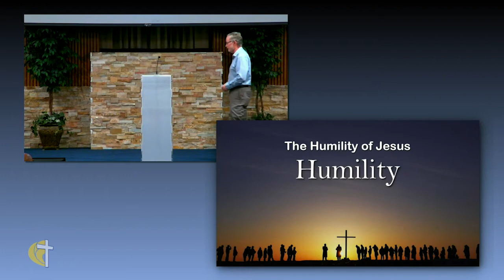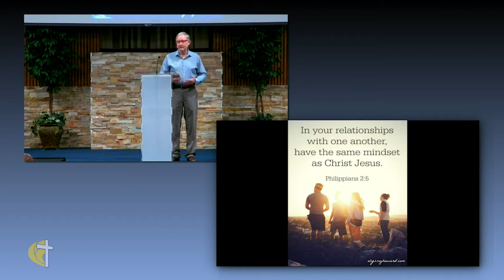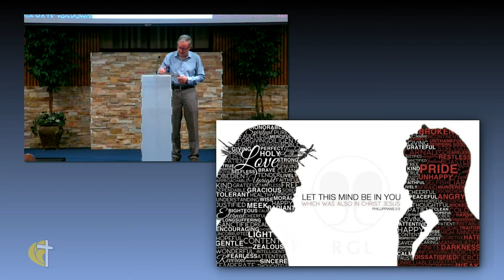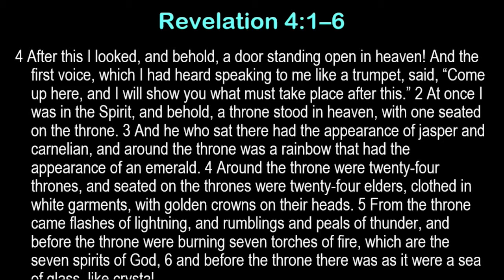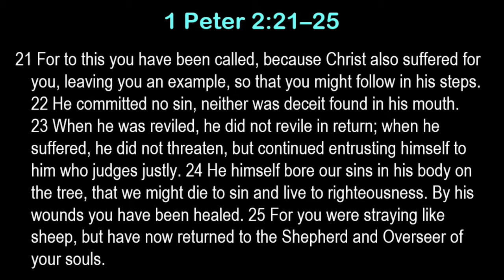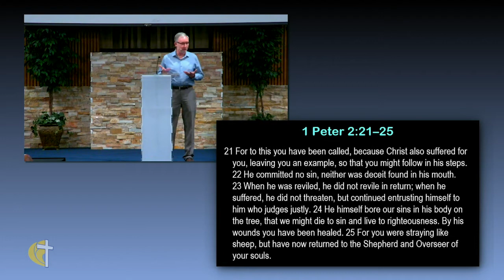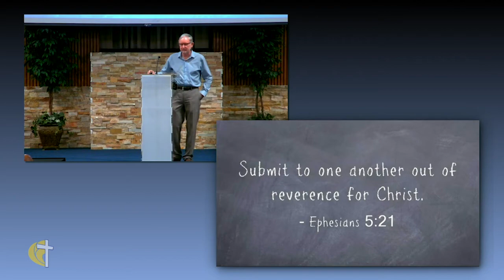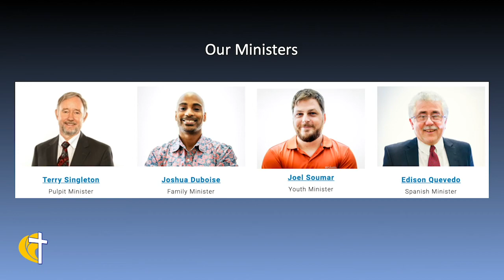The Humility of Jesus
One of the most humble people was Jesus. All the majesty of God in a humble servant gave emphasis to the true character and nature of God. His humility made his greatness even bigger.